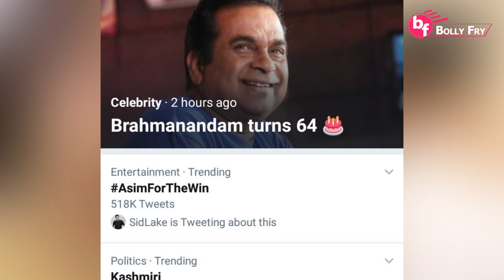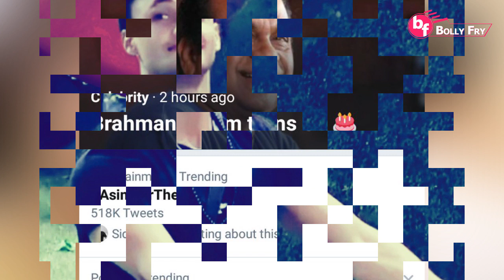Budget 2020 भारी पड़े Asim Riaz, Bigg Boss कंटेस्टेंट टॉप पर रहे हैं Trend | Bolly Fry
Bigg Boss 13 आसिम रियाज बिग बॉस के सबसे पॉपुलर कंटेस्टेंट्स में शुमार हैं. आज जब देशभर के लोगों की निगाहें Budget2020 पर टिकी हुई हैं तो ऐसे में भी Asim टॉप पर AsimForTheWin ट्रेंड कर रहे हैं.